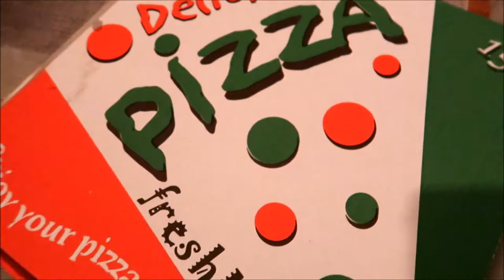I Went To See Travis Scott...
My favourite YouTubers:

Lilly Singh a.k.a IISuperwomanII
Fousey
Logan Paul
KSI
PewDiePie
Jake Paul
Alissa Violet
Adam Saleh
Christian Guzman